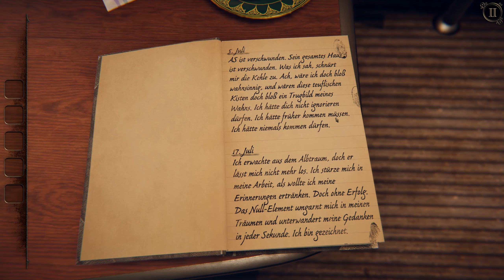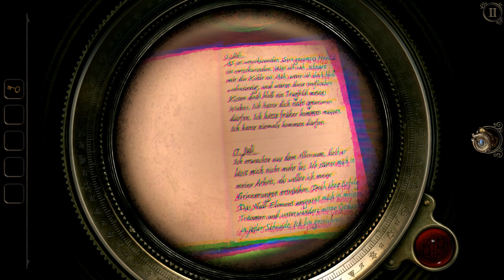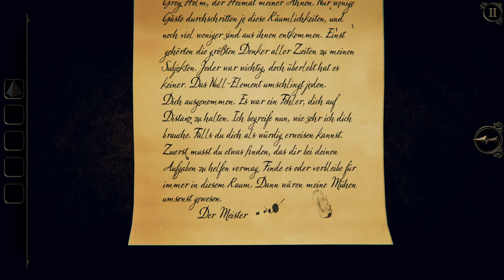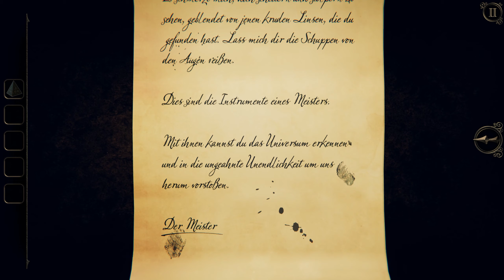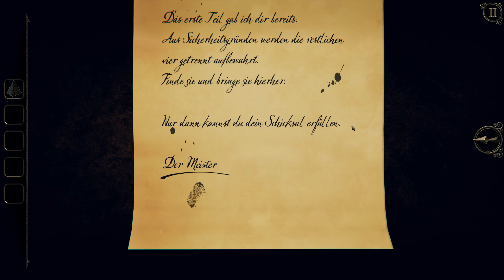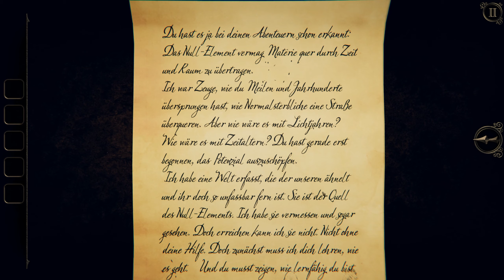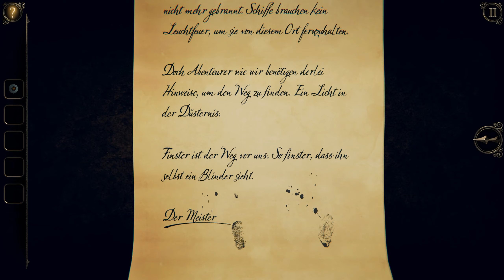The Room Three | Das Nullement! » 001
Abenteuer, Indie von:
Entwickler: Fireproof Games
Publisher: Fireproof Games

Mehr von Le Miau Miau